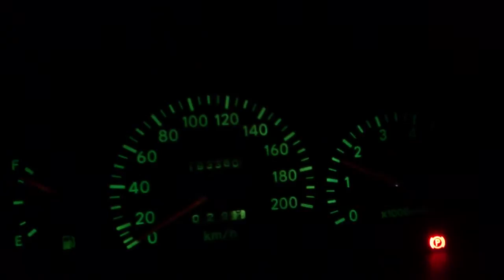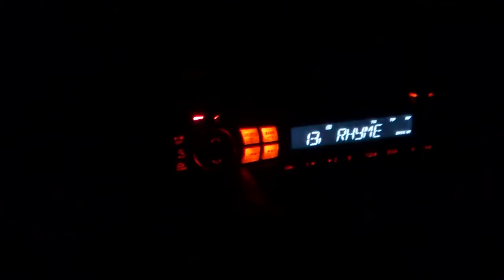My Paseo Sound :]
Busted exhaust ... 1.5 16V [5E-FE]